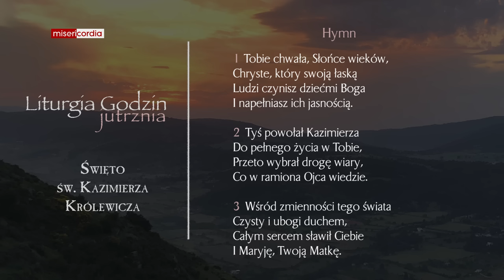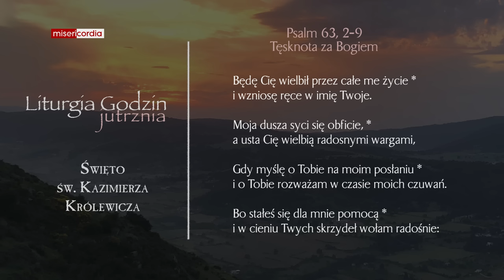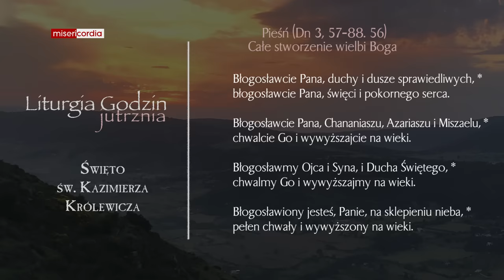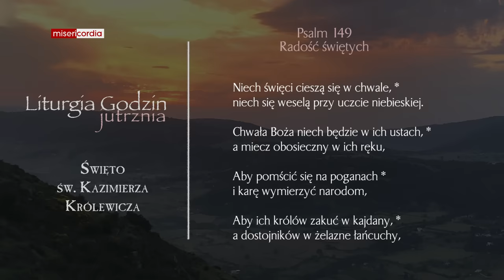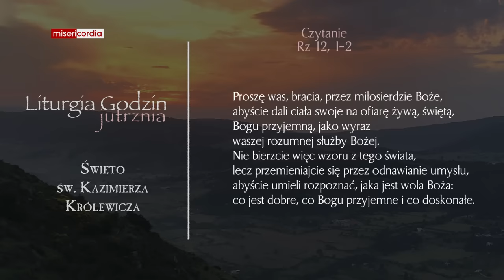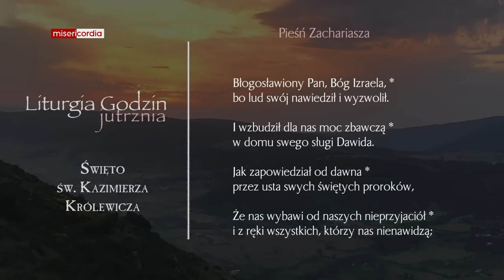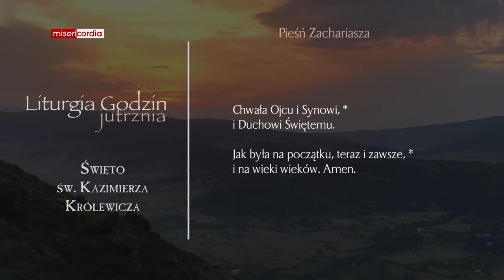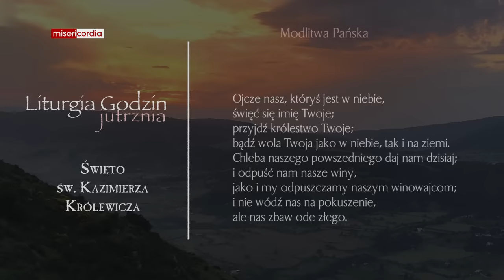Liturgia Godzin | Jutrznia | Święto św. Kazimierza, królewicza